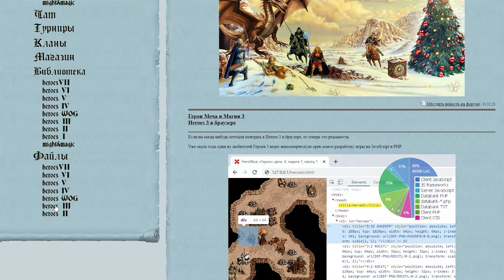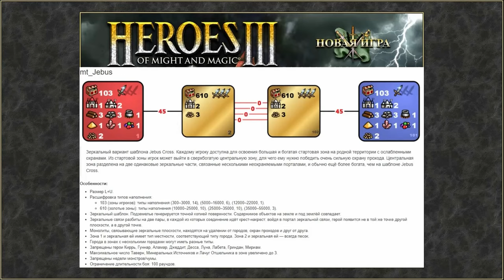🍊 YAR: О Геройских ТУРНИРАХ, несменяемости JEBUS CROSS и вкладе HotA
🍊 Команда Orange совместно с Unfrozen успела пообщаться с двумя десятками разных известных игроков обо всех нюансах Героев меча и магии 3.
В сегодняшнем выпуске побеседуем с одним из основателей HeroesHub Яром об вкладе Hota Crew в историю третьих героев, о турнирах, благодаря которым комьюнити продолжает расти и разных шаблонах, в том числе самом популярном Jebus Cross.

🕘 Таймкоды:
0:00 - Интро
1:18 - О нашем госте
2:53 - Чем уникальны третьи герои
4:04 - Что насчет других частей героев
6:02 - Что крутого есть в других героях
12:43 - Вклад HotA в развитие 3 части
14:07 - Нужна ли HotA синглплеерщикам
15:38 - HotA это революция или эволюция героев
19:00 - Встреча Фабрики Герои 3
21:41 - Чего не хватает организаторам турниров
23:46 - Обсуждение разных шаблонов
29:10 - Самый крутой шаблон в третьих героях
31:04 - А что насчет Jebus Outcast и Duel
32:41 - Цепочки, нужны ли они на самом деле
35:37 - Одновременные ходы - как их улучшить
38:05 - Сокращение времени партии
40:23 - Уникальные точечные эффекты
42:15 - Проблемы с генератором карт
46:08 - Что бы сделал Yar для большего развития Героев